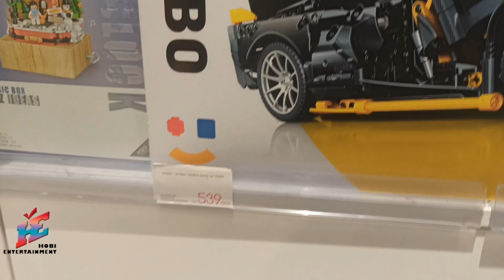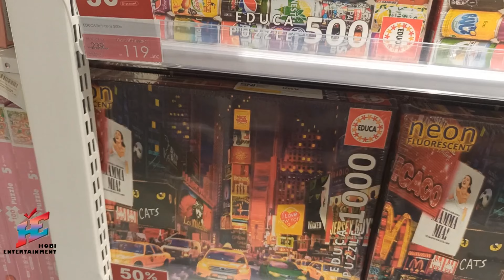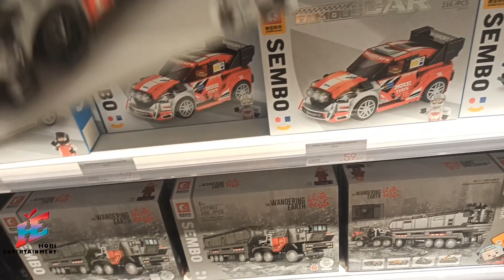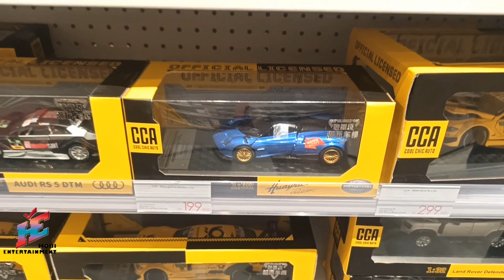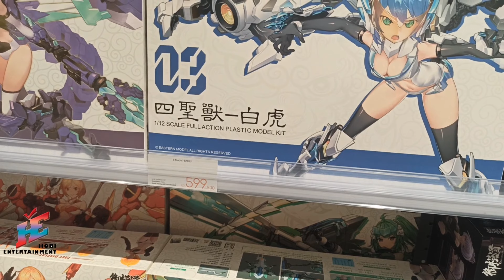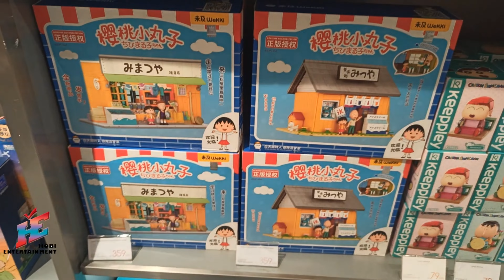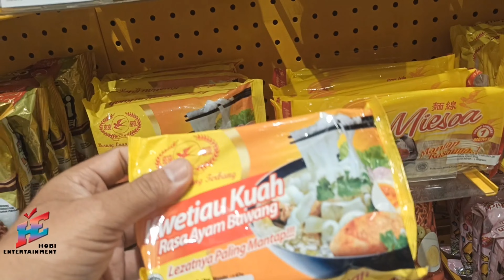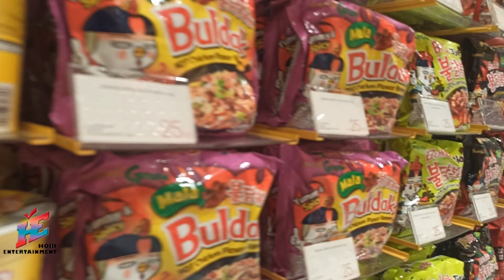Belanja di KKV Bekasi | Dapat Apa Aja???